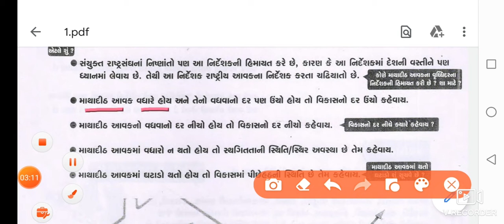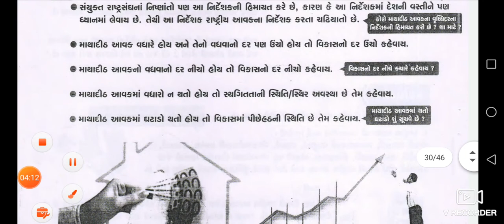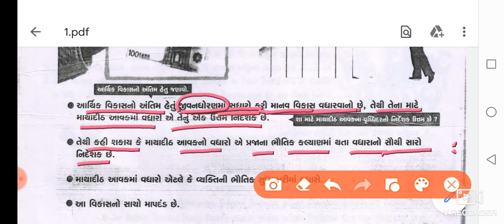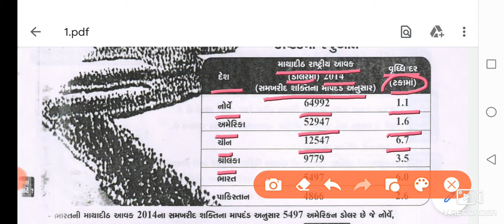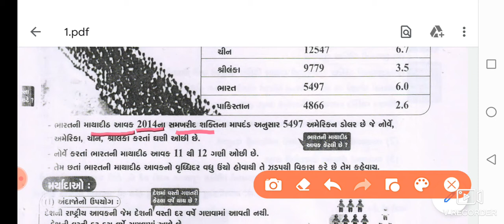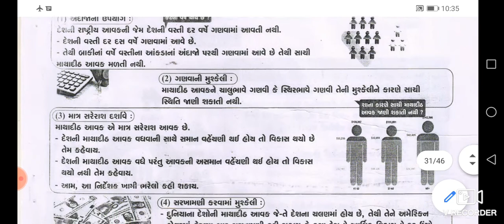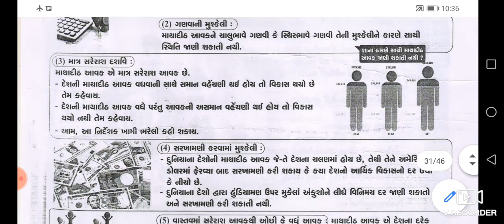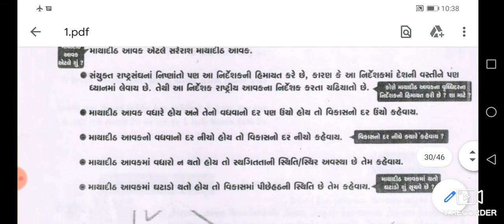Std-12 economics ch-2 Q-7(માથાદીઠ આવકનો વૃદ્ધિદર)